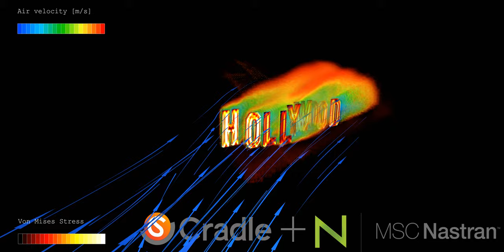Software Cradle: "Best Multiphysics-Focused CFD"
Fluid-structure interaction (FSI) analysis of the world-famous HOLLYWOOD sign using Software Cradle scFLOW and MSC Nastran.